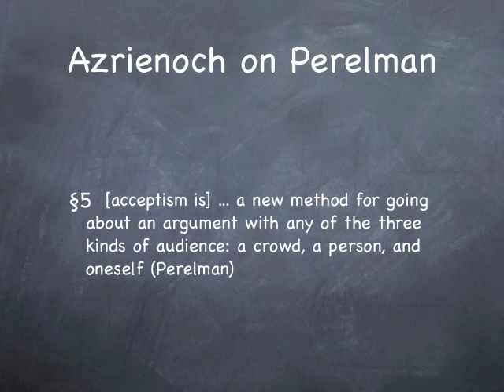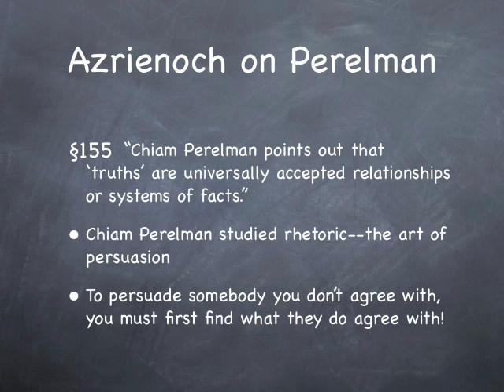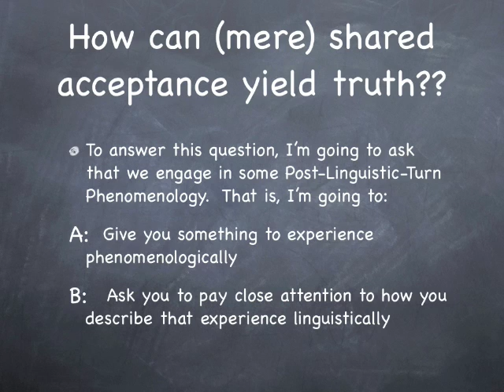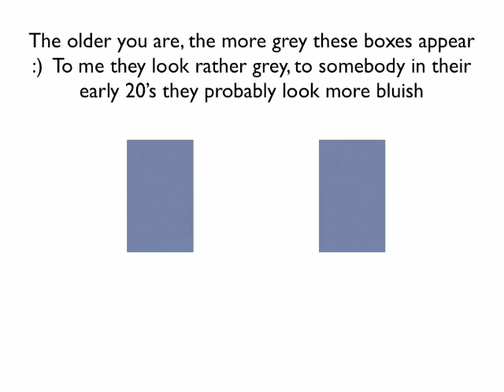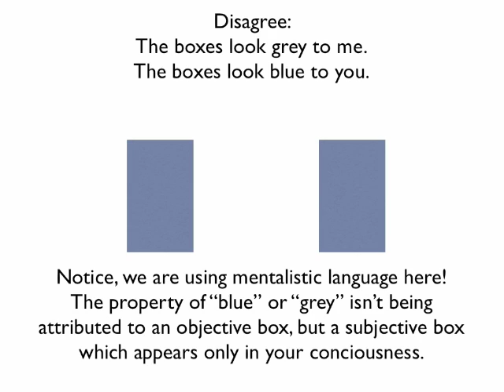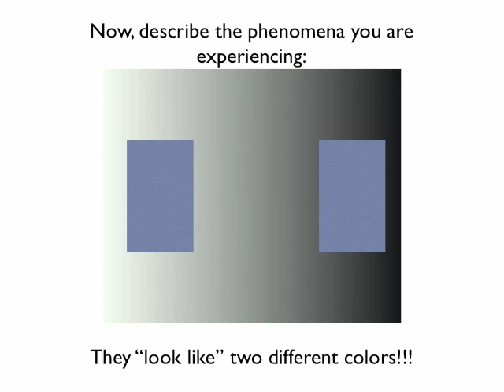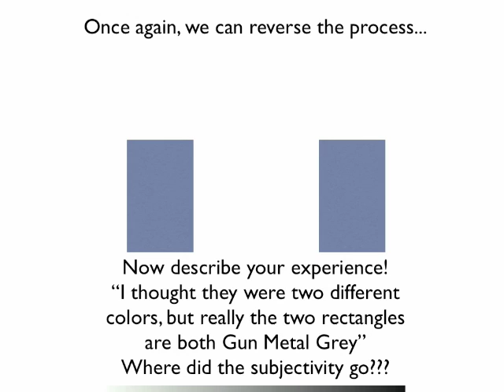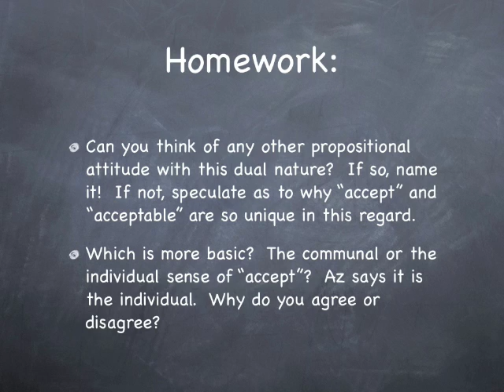The Perpetual Review of the Perpetual Wound (pg 5), pt 8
In which I all too briefly talk about Paragraph 5 of Azrienoch's book, the perpetual wound.